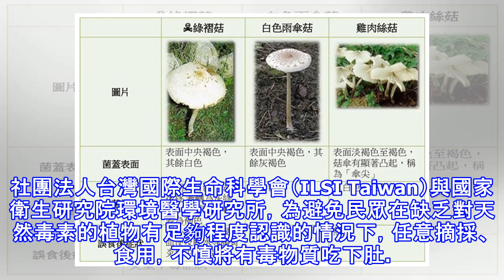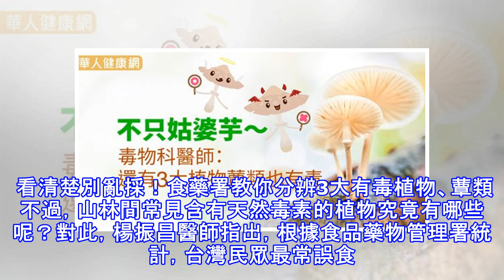不只姑婆芋〜毒物科醫師：還有3大植物蕈類也有毒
日前平面媒體曾驚爆，有民眾於餐館購買「荷葉粉蒸排骨」食用後，發生喉嚨、口腔疼痛等疑似中毒症狀。沒想到原來是店家誤將有毒植物「姑婆芋」外葉當做荷葉使用惹禍，引發許多網友熱烈討論。有鑑於類似事件層出不窮，毒物科專家特別針對常被民眾混淆的山林致毒物，加以比對解說，並提醒若真不慎中毒又該如何急救！ 天然毒素中毒，症狀多樣化　防中毒這些相關知識別輕忽 有鑑於近年來國人普遍推崇「天然的最好」的想法，以及採食野生植物風氣日漸興盛。社團法人台灣國際生命科學會（ILSI Taiwan）與國家衛生研究院環境醫學研究所，為避免民眾在缺乏對天然毒素的植物有足夠程度認識的情況下，任意摘採、食用，不慎將有毒物質吃下肚。特...